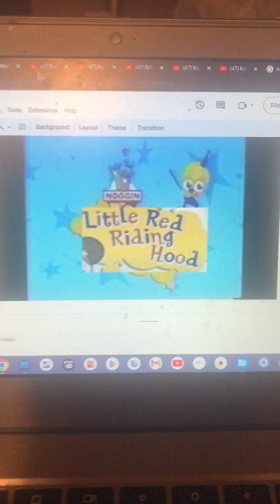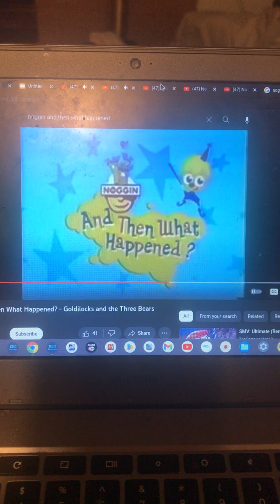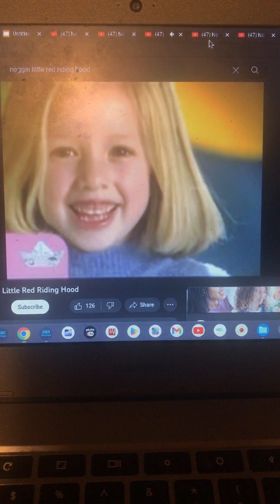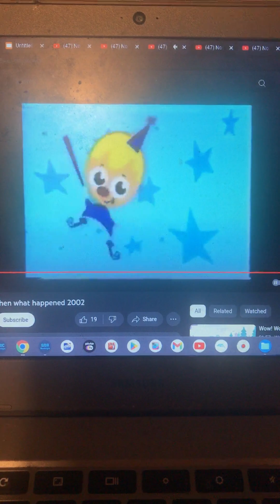Noggin And Then What Happened? Little Red Riding Hood